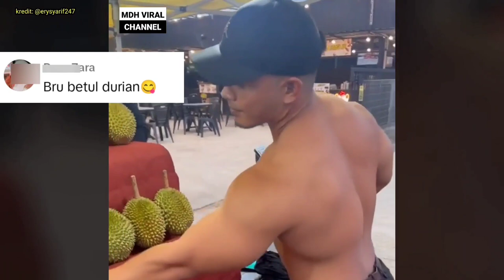REAKSI PEREMPUAN BILA TENGOK DUDA SADO JUAL DURIAN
REAKSI PEREMPUAN BILA TENGOK DUDA SADO JUAL DURIAN. memaparkan seorang lelaki yang menjual durian di sekitar Terengganu dimana telah mendapat pelbagai komen daripada netizen wanita.